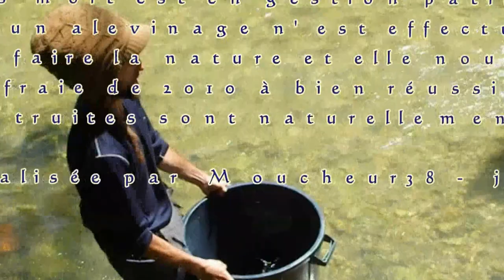Pêche électrique de 2011 sur le Guiers mort